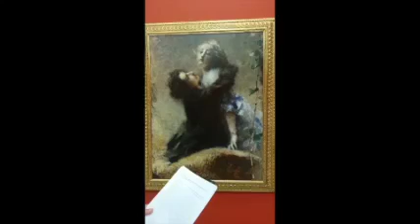GAMconTE - episodio 35 – Tranquillo Cremona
Siamo di nuovo in compagnia di Virginia Bertone, conservatore capo del museo, che ci presenta “L’edera” di Tranquillo Cremona. L'opera, ultima tra quelle di Cremona, è commissionata al pittore da Benedetto Junck ed è elaborata nell'ambiente della Scapigliatura. Come modelli sono scelti il musicista Alfredo Catalani e Lisetta Cagnoli, cognata di Cremona. “L'edera” - in assoluto uno dei dipinti più celebri dell'Ottocento - condensa per l'ennesima volta i connotati caratteristici dell'arte del pittore, che ingentilisce il vero con la tipica pennellata vaporosa.